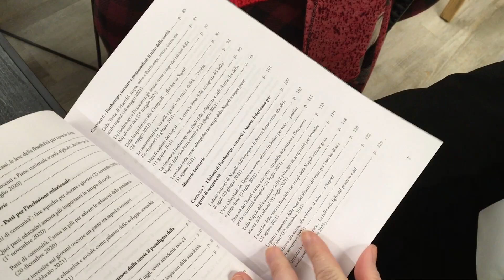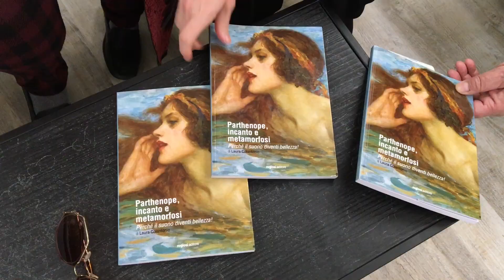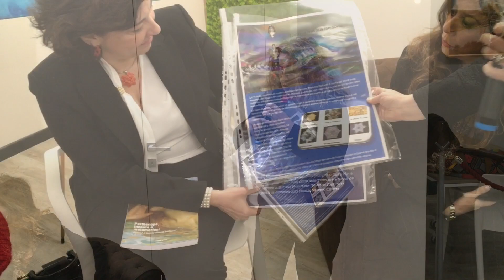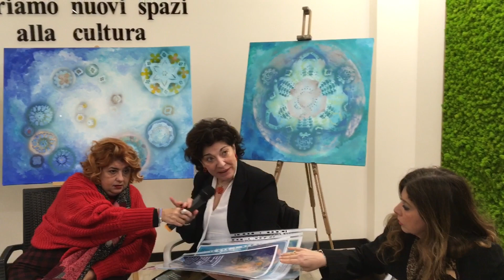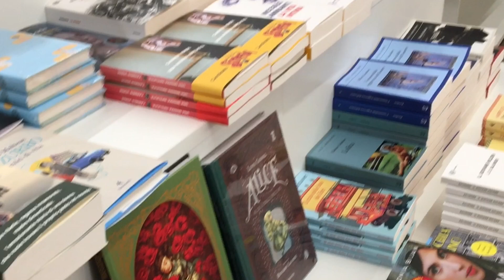Presentazione libro "Parthenope, incanto e metamorfosi" di Laura Colantonio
Presentato a Santa Maria Capua Vetere mercoledì 19 aprile 2023 il libro di Laura Colantonio "Parthenope, incanto e metamorfosi" perché il suono diventi bellezza.
Il libro è stato presentato dalla giornalista Maria Laura Labriola. L'idea di un luogo di cultura e aggregazione nell'antica citta di Santa Maria C.V. trova spazio nell'incontro tra le arti: parole, musica e pittura. Opere di Stefania Guiotto, musiche di Giò Sciò.
Il servizio anche su RadioCasertaTv.